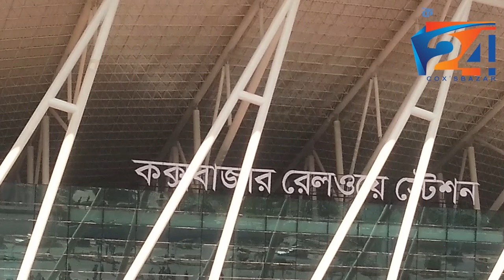Cox's Bazar iconic railway station | কক্সবাজার রেল স্টেশন | Cox Vision24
( coxvision24 ) কক্স ভিশন24  কক্সবাজারের একমাত্র চ্যানেল যেখানে আপনারা পাবেন কক্সবাজারের বিভিন্ন বিষয়ের উপর ভিডিও চিত্র যা আপনাদেরকে কক্সবাজার ভ্রমণে সহয়তা করবে ।কক্সবাজারের সব ধরণের ভিডিও পেতে এই চ্যানেলটি সাবস্ক্রাব করতে ভুলবেন না।আপনাদের কোন পরামর্শ থাকলে  বা কোন বিষয়ের উপর ভিডিও প্রয়োজন হলে নিচে কমেন্ট করে জানাবেন।ধন্যবাদ

Cox vision24
coxvision24
কক্স ভিশন২৪
কক্সভিশন২৪
Links